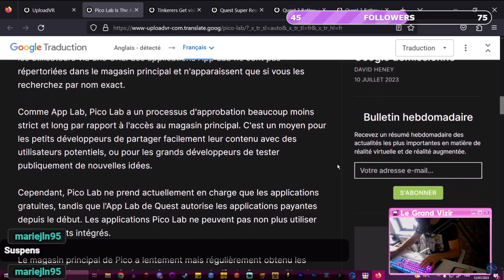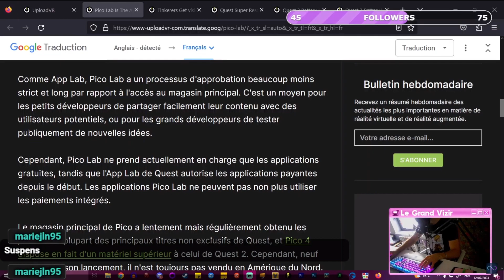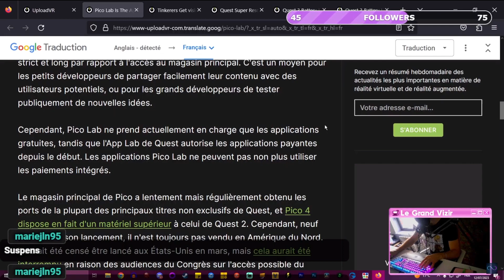Les MEILLEURS Jeux VR gratuits avec PICO LAB !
L'équivalent de l'App Lab viens de sortir, il s'agit du PICO LAB.

Retrouve moi tout les matin sur Kick via La Matinale du Vizir !

⚪️ GUEST ⚪️

⚫ Parrainage ⚫
Utilisez mon lien de parrainage pour acheter l’Oculus Quest 2, et chacun(e) d’entre nous recevra un crédit de 30 € à utiliser sur des apps et des jeux
SI LE LIEN NE FONCTIONNE PLUS :  Tagguez moi " @LeGrandVizirDuMetaVRse " en commentaire de cette vidéo pour me notifier et je vous en enverrais un nouveau. Je suis limité à 5 liens par mois et ça ne fonctionne que si vous venez d'acheter le casque !

🎵 MUSIQUES🎵
AKOGARE  Lofi Hip Hop Beat (Prod. by VasmoyBeatz)
Cardcaptor Sakura  Lofi  Akogare
Instrumental manga japonais. A&M Studio Music.(LIBRE DE DROIT)
MUSIQUE JAPONAISE [ libre de droits ] _ Minyo San Kyoku by Doug Maxwell & Zac Zinger
MUSIQUE JAPONAISE [ libre de droits ] _ Mizuki by Bad Snacks

♪ OUTRO ♪
Livin' Kicks - John Bartmann

🐳 SOURCES 🐳